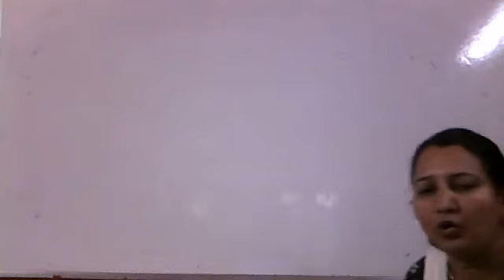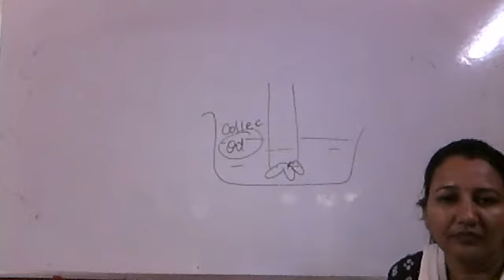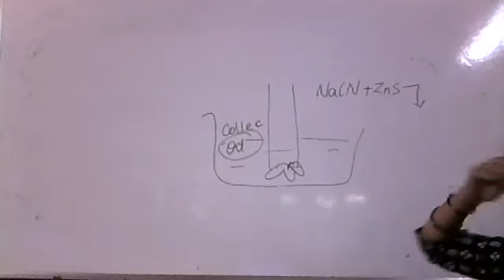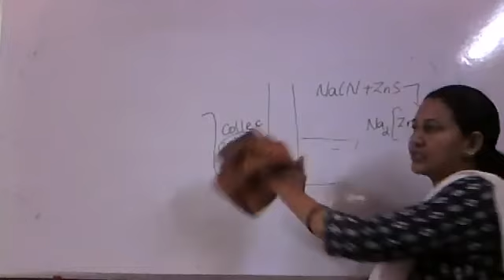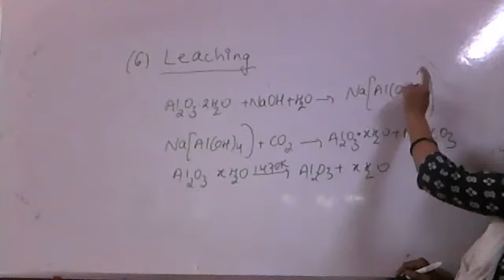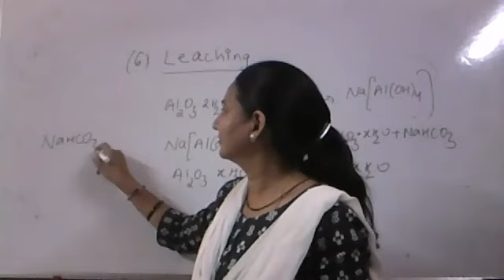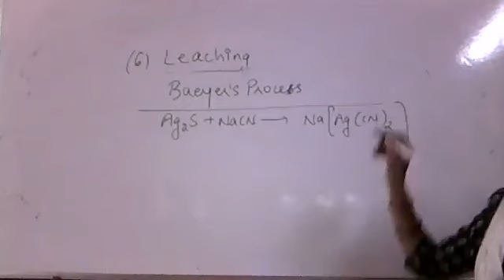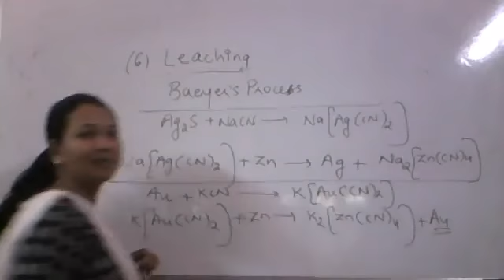12th/Chemistry/General principle of isolation of elements/part 5